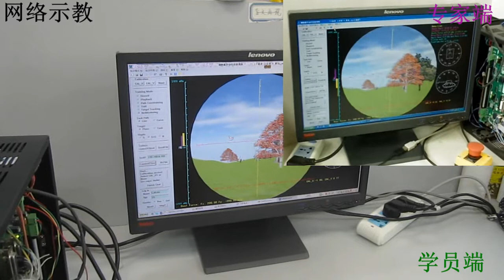Web Extra: Haptic-Based Training for Tank Gunnery Using Decoupled Motion Control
This video shows a test subject operating a training simulator for tank gunnery that uses haptics. From IEEE Computer Graphics and Applications' March/April 2013 article, "Haptic-Based Training for Tank Gunnery Using Decoupled Motion Control," by Guanyang Liu, Keke Lu, and Yuru Zhang.